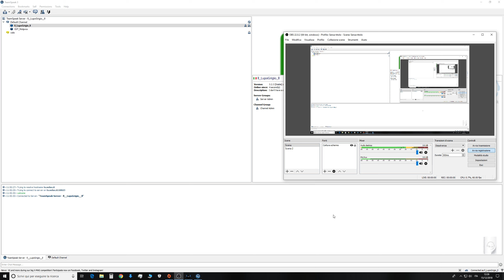TITANFALL 2 -ATTRITION 29 KILLS-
CPU: Intel Core i7 5960x
CPU Cooler: CORSAIR H100i
Mainboard: ASUS RAMPAGE V EXTREME
Hard Disk: SSD M2 SAMSUNG 960 PRO 512 MB; SSD M2 SAMSUNG 970 EVO 512MB
RAM: CORSAIR DOMINATOR PLATINUM 32 Gb (8X4) @ 2800 MHz
GPU: Gigabyte  AORUS Nvidia  Geforce GTX 1080ti
Monitor: ASUS PG278Q
PSU: CORSAIR AX1200i
OS: Windows 10 Pro
Case: CORSAIR OBSIDIAN 750D
Mouse: LOGITECH G502 PROTEUS SPECTRUM
Keyboard: 15€ UNKNOW GAMING KEYBOARD :)))